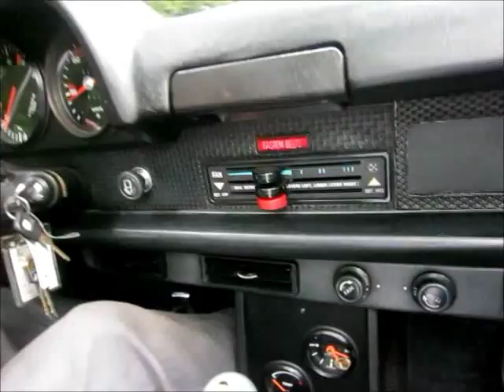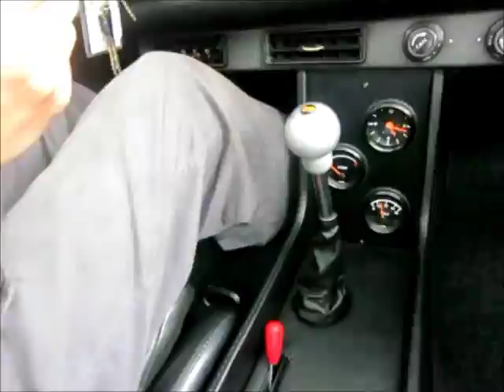ポルシェ 「914 2.0」走行動画！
シーザー・トレーディングの販売車！詳しくは、